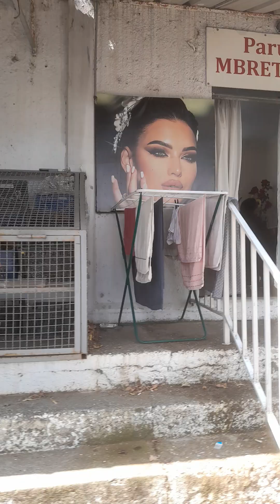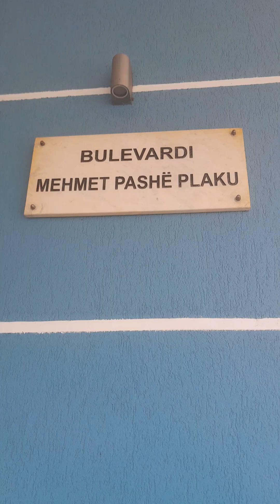Bulevardi Mehmet Pashë Plaku, Shkodër